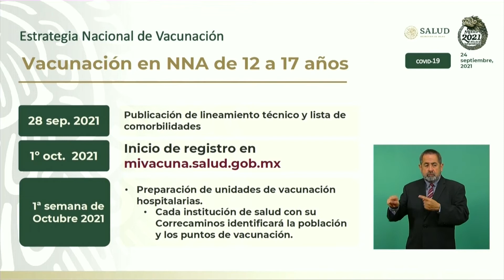El Gobierno federal vacunará a 1 millón 500 mil niñas y niños con riesgos de salud.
NoticiasTVT| El subsecretario de Prevención y Promoción de la Salud, Hugo López-Gatell estima que el Gobierno federal prevé vacunar contra COVID19 a un millón 500 mil menores de edad en todo el país.